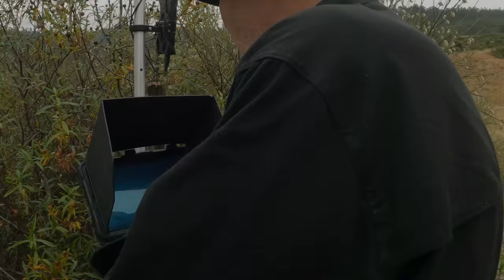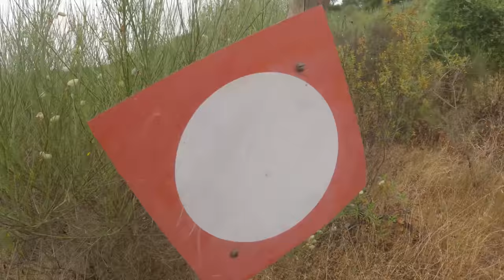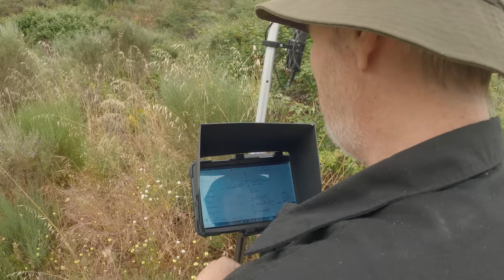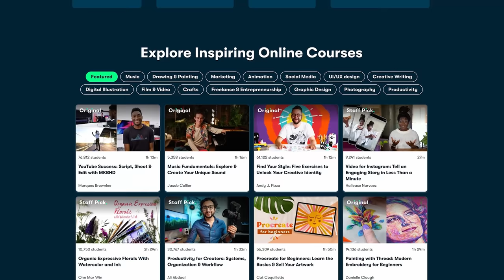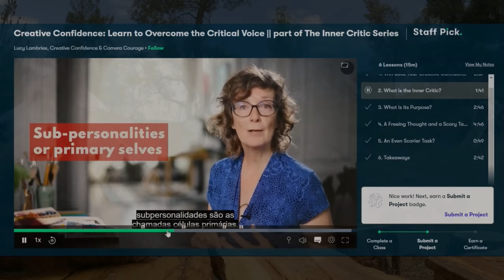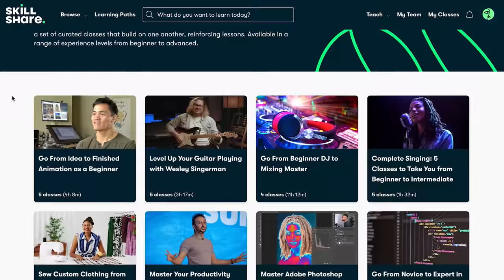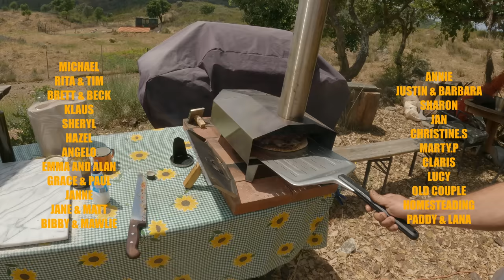Updates and DRAMA on our Off Grid Homestead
Staking the borders of our off-grid homestead in Central Portugal and a surprising end to a fox attack

If you are moving to Portugal this is a very helpful expats community

But not everything is about money although it is pretty hard to live without it🤣 and simply watching our videos (to the end),sharing our channel with friends and smashing that 👍like button can work wonders for our growth on YouTube.